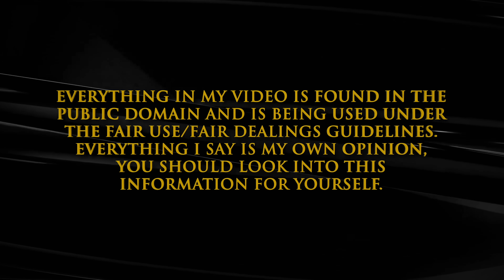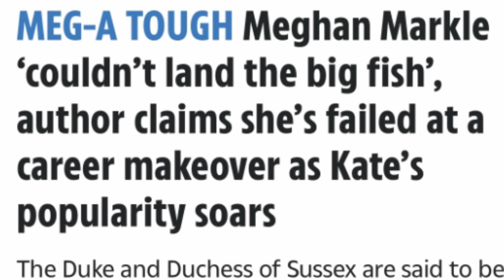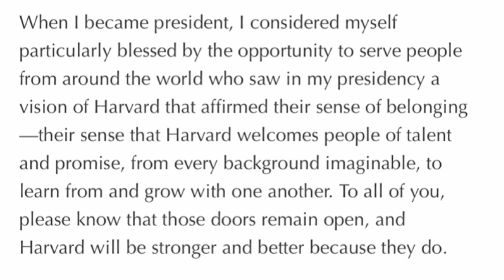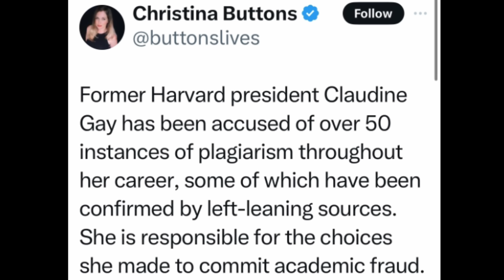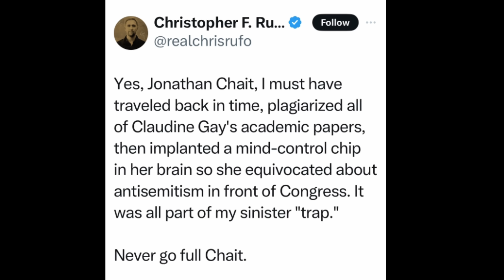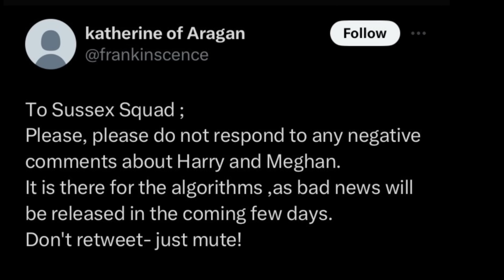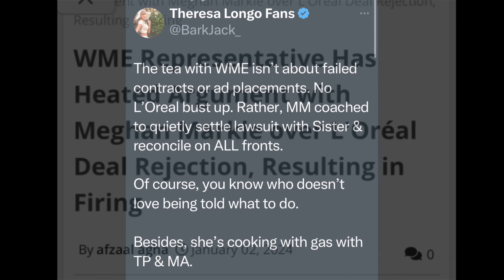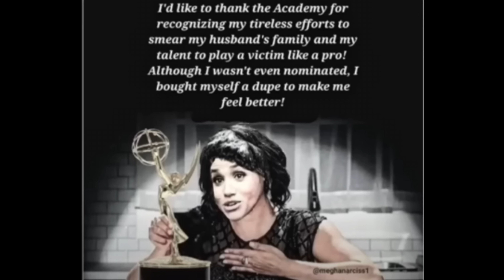Is WME still the boss?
Daddy's Book

Sue Smith
655 H Fairview Rd
PMB # 103